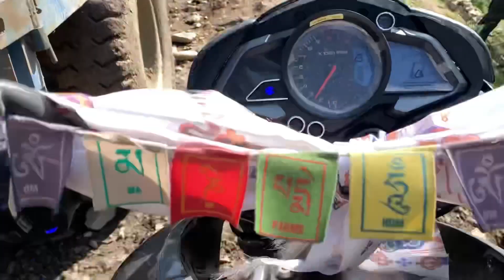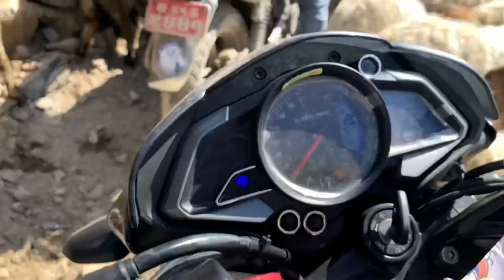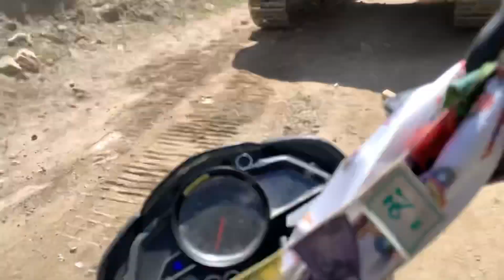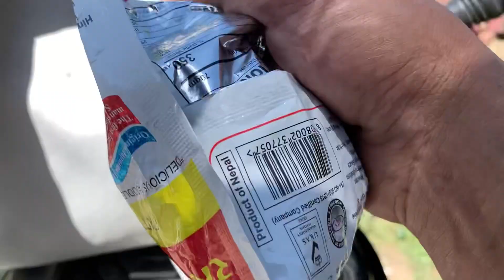Bina pass LOCKDOWN ma hiddnu ko pida 😭😭//WAY TO MY VILLAGE// PATARASHI JUMLA